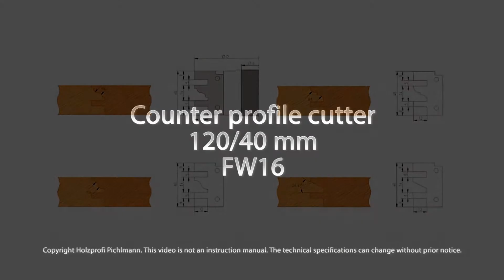Holzprofi counter profile cutter FW 16 for cutting profiles and counter mouldings on furniture doors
Holzprofi counter profile cutter FW 16 for cutting profiles and counter mouldings on furniture doors. Cutting profiles with the counter profile cutter.